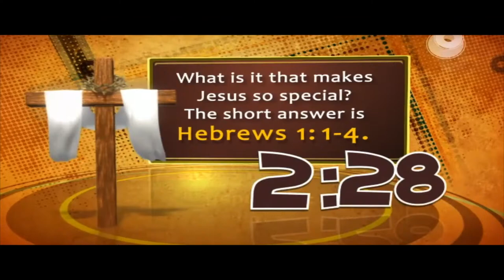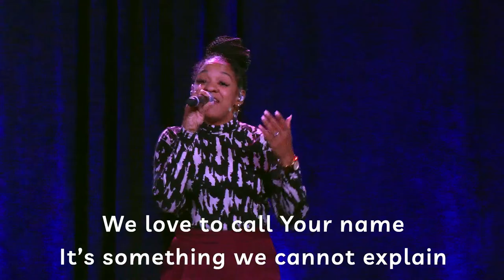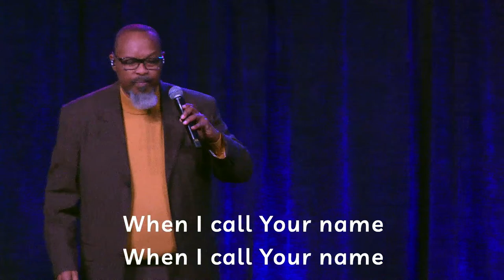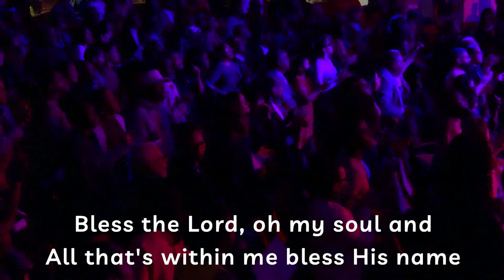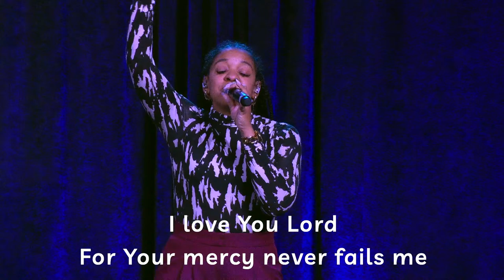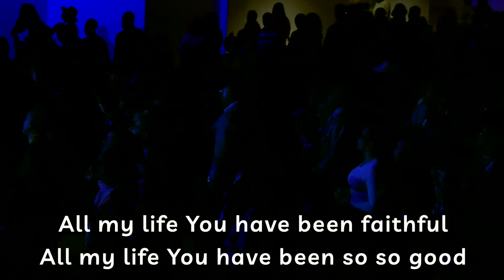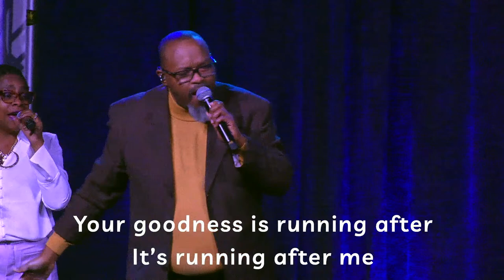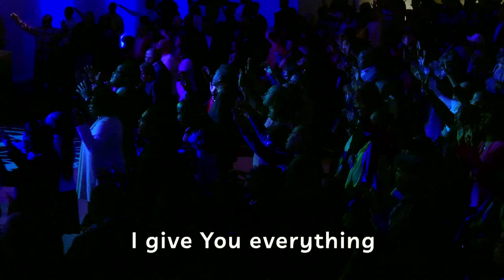04-07-24 Who's Rubbing You the Wrong Way || Pastor J. Lewis || 10:30am Worship Service at Seeds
04-07-24 Who's Rubbing You the Wrong Way || Pastor Jerome Lewis || 10:30am Worship Service at Seeds Church

Please Note: the host of this event does not claim or own any rights to the music utilized during this broadcast or any rebroadcast of this event.

You can view this message in it's entirety on our Facebook

When you give to Seeds of Greatness Ministries you are investing in building families and developing leaders around the world. This is the vision of our church under the leadership of Pastor Jerome and Lisa Lewis, located in Delaware (USA).